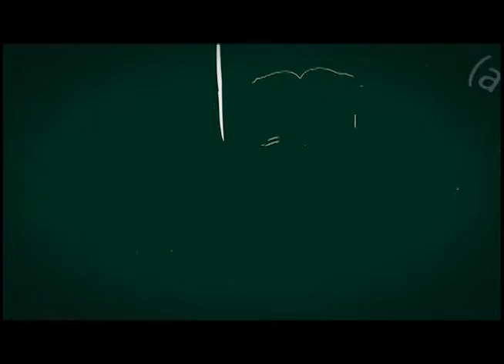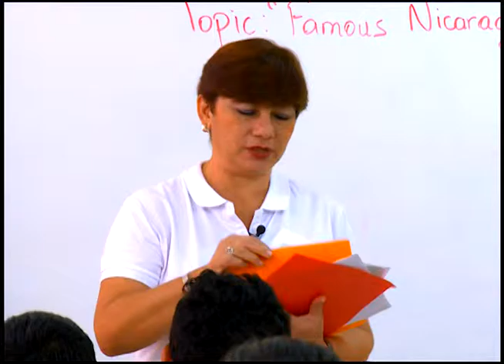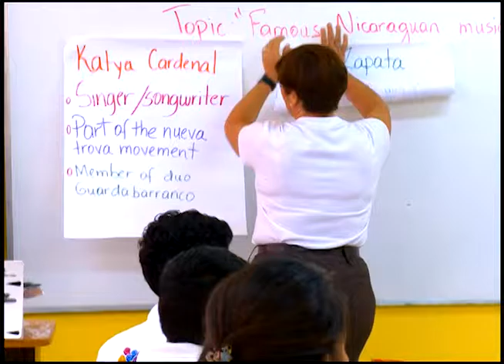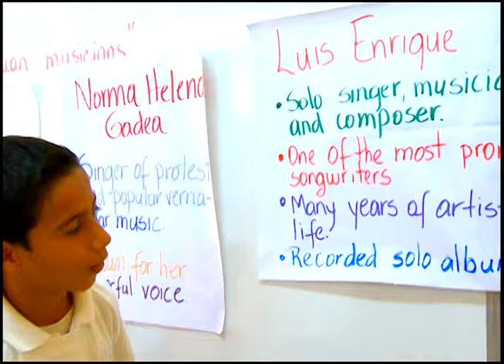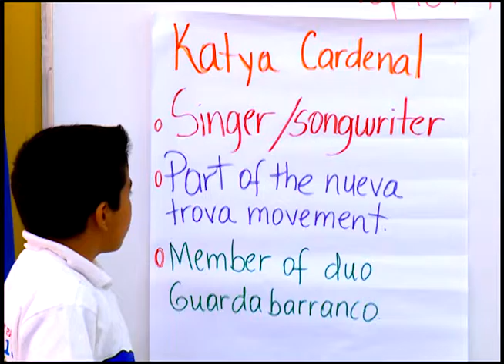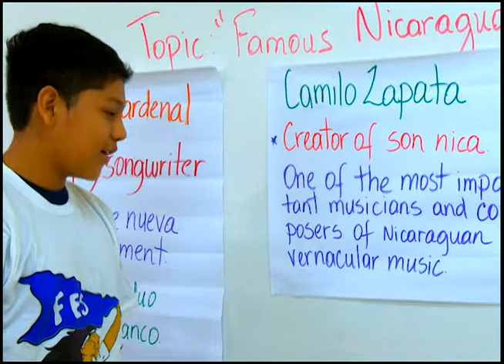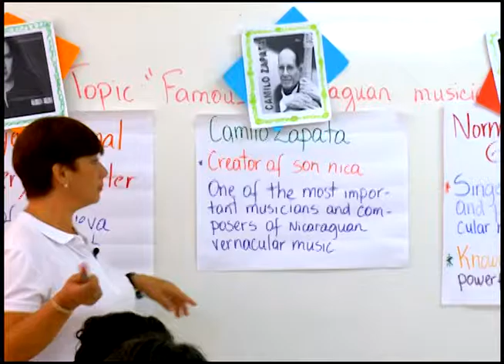clase 2 Famous nicaraguan musicians 11th grade 1st semester